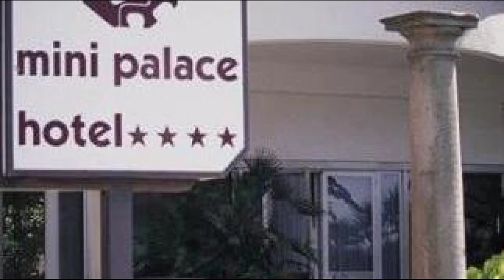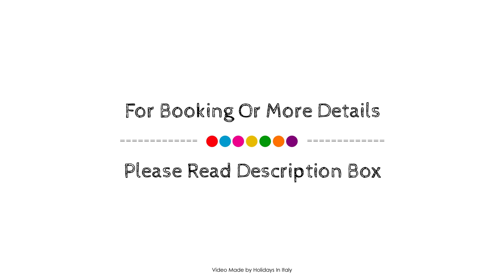Mini Palace Hotel, Viterbo, Italy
About Property:
The 4-star Mini Palace Hotel offers comfort and convenience whether you're on business or holiday in Viterbo. Offering a variety of facilities and services, the hotel provides all you need for a good night's sleep. Service-minded staff will welcome and guide you at the Mini Palace Hotel. Designed for comfort, selected guestrooms offer air conditioning, wake-up service, desk, mini bar, balcony/terrace to ensure a restful night. The hotel offers various recreational opportunities. For reliable service and professional staff, Mini Palace Hotel caters to your needs.
Searching For
1. Mini Palace Hotel - Viterbo
2. Mini Palace Hotel - Viterbo Virtual Tour
3. Mini Palace Hotel - Viterbo Rooms
4. Mini Palace Hotel - Viterbo Amenities
5. Mini Palace Hotel - Viterbo Videos
6. Mini Palace Hotel - Viterbo Offers
7. Mini Palace Hotel - Viterbo Deals
Audio Credit:
Track Title: Subway Dreams
Artist: Dan Henig